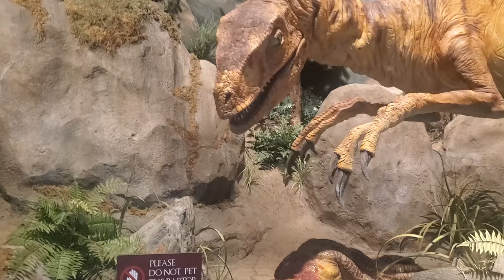Big Trip - Tennessee or Bust!! - Meramec Valley Campground and RV Park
In route on our big trip to Tennessee, we had a layover stop at Meramec Valley Campground and RV Park. Part of any trip are the memories you make along the way are just as much fun as the place you are going to. Come along with us and be part of our adventure and check out our first stop along the way.

for more information.

⚠️ RV SUPPLIES TO GET YOU STARTED:
Zero G Drinking Water Hose
Water Pressure Regulator
Water Filter
Sewer Hose Kit
Wheel Chocks
Leveling Blocks

🎥 Video Gear
📸 Canon EOS 80D
Rode Microphones Video Micro
GoPro HERO9 Black
Hohem iSteady Pro 4 3-Axis Action Camera Gimbal for GoPro 10/9/8/7
DJI Mavic Air 2, Fly More Combo Tascam DR-05X Stereo Handheld Digital Audio Recorder

Find listing of places to drain your RV tanks for free

Editing is completed using Power Director 365

We are part of the Amazon Services LLC Associates program . Links you click on that direct you to Amazon.  We also work with other similar programs and only help promote the things we use.